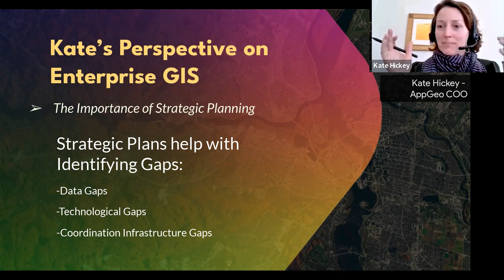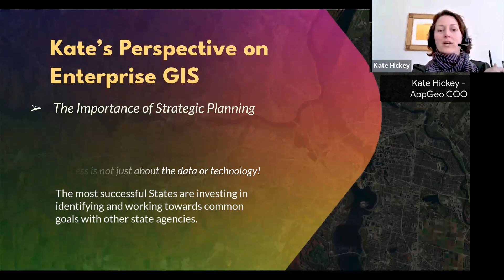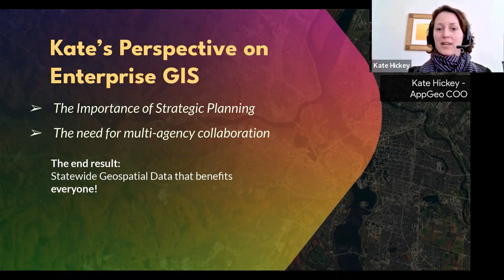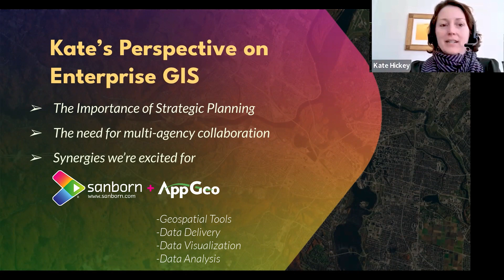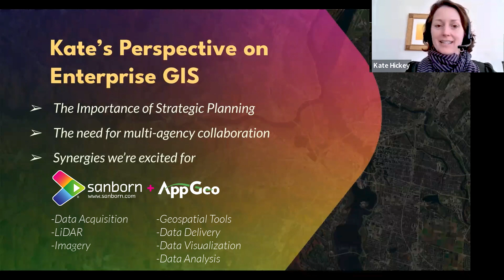State-Level Geospatial Challenges and Opportunities: Insights from Sanborn + AppGeo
In this video, Bill Johnson interviews Kate Hickey, the COO of Sanborn +AppGeo.

They discuss how state-level geospatial strategic planning and development can help identify and close gaps in data, technology, and coordination, and how they can prepare states to respond to challenges and opportunities in the geospatial field.

Kate shares her perspective on the synergies and benefits of the merger between AppGeo and Sanborn for their state clients, and how they can provide more value for their customers together, as well as provide strategic partnerships with leading cloud services, geospatial platforms, and data providers. Kate also shares some of the projects and initiatives that AppGeo and Sanborn are working on together, such as broadband mapping, N-G-9-1-1, and Geospatial Broadband Data Act compliance.

If you are interested in learning more about geospatial solutions and how they can make a difference for your state or organization, don’t miss this informative and insightful conversation!